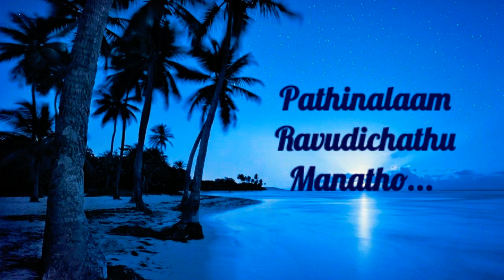Pathinalaam Ravudichathu Manatho.... Evergreen Malayalam movie song ¦ Noushu Padoor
Song : pathinalaam Ravudichathu Manatho..

Movie : Maram (1973)

Lyrics : Yusufali Kecheri

Singer : Noushu padoor